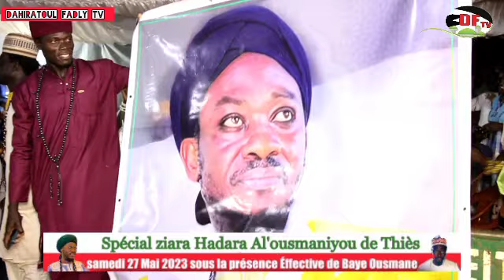wahtane Baye Ousmane Ziara Al'ousmaniyou de Thiès samedi 27 Mai 2023